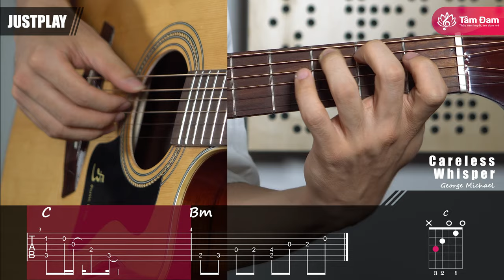Short guitar tutorial | Careless Whisper (intro) | George Michael | My student: Tran Dinh Luong